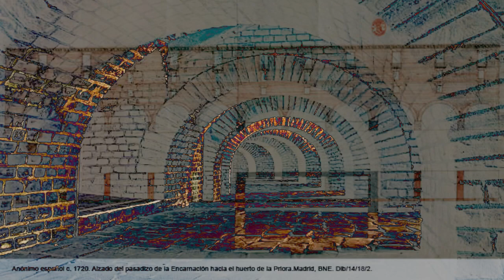el palacio real de madrid su pasado y sus leyendas segunda parte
1*ACLARACION:

La leyenda cuenta que Después, le fue cortada la lengua para que no pudiera contar nada del proyecto, luego le fueron cortadas las manos, para que no se le ocurriera plasmar el proyecto sobre papel. Más tarde también le serían cortados los pies, para que no pudiese escapar y contar el proyecto para ser realizado.
Finalmente, el rey se apiadó del pobre hombre y le cortó la cabeza para que no siguiera sufriendo su desgracia.

la realidad(al menos lo que se dice de forma oficial ya que como he dicho en el video,es una leyenda y no creo que el Monarca estuviese tan loco,para cometer tal atrocidad...aunque loco estaba)
Juvara, murió tras enfermar en un frío y duro invierno madrileño, víctima de la desidia institucional de los monarcas que no le prestó medios